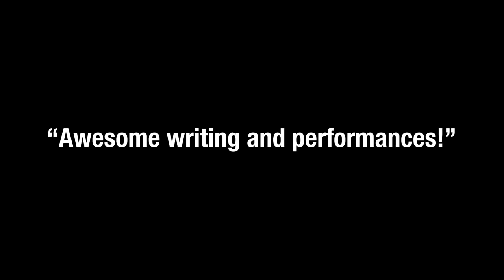YOUR WORDS | Audience Praise for HANGS Web Series | Season One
Your words | Audience Praise for HANGS Web Series - Wow wow wow! We are so touched by your love for HANGS. Thanks for taking the time to write us, we hope the show continues to find its humans. You're the best!

Hangs Web Series was released in May 2020 across YouTube, Facebook and IGTV:

Developed by performer and creator Leah Baulch, Hangs is a story about moving on when the people we define ourselves by choose to change.

After a breakup, a soul-searching 30-something Ebony (Hester van der Vyver) and her overloaded bestie Marilyn (Baulch) discover just how entwined their friendship has become.

Directed by Dallas Bland and starring Hester van der Vyver and Leah Baulch